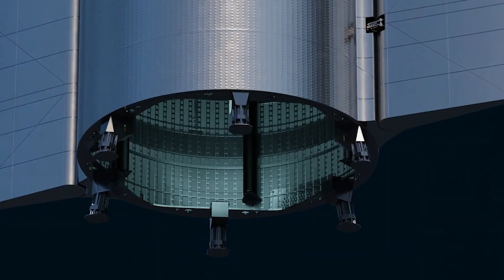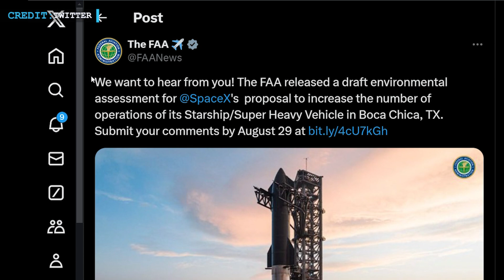SpaceX Starship’s Fifth Flight Delay, Landings Off The Coast Of Australia and Heat Shield Upgrades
Hello friends,
Welcome back to another episode by Engineering Today and hope you’re all having a great time.

The news is that SpaceX is talking with U.S. and Australian officials to land and recover one of its Starship rockets off the coast of Australia. This could mean a bigger presence for Elon Musk’s company in the region, aligning with the stronger security ties between the two countries.

After a successful Starship splashdown in the Indian Ocean in June, SpaceX wants to expand its testing. These landings and recoveries are key to the fast development of their reusable rocket, which is meant for satellite launches and lunar missions.

So, SpaceX plans to launch Starship from Texas, land it in the sea near Australia, and recover it in Australia. This would require easing U.S. export controls on advanced space technologies.